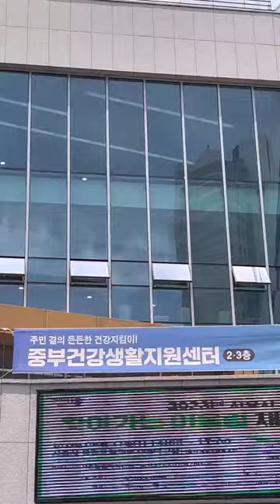[수상작] 요섹녀 중부접수하맘MOM(I See 흥부자맘)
[기획의도]
‣ 육아에 지친 엄마들이 ‘건강한 식생활’이라는 하나의 뜻으로 모인 공동체(동아리)로 시흥시 중부건강생활지원센터에서 건강한 음식과 운동 등으로 신체 관리를 하며 하루를 보내는 내용
‣ 시흥시만의 건강 프로그램을 배워 가정에서도 실천하면서 건강도시 시흥으로 도약하는 바람을 담은 숏드라마